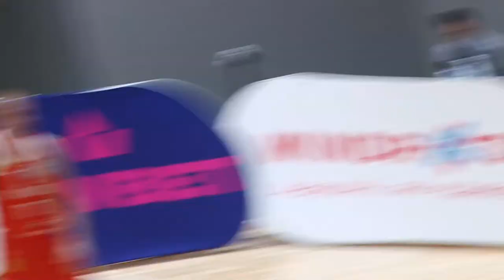БК "БІПА" – БК "Кривбас" 🏀 СУПЕРЛІГА FAVBET